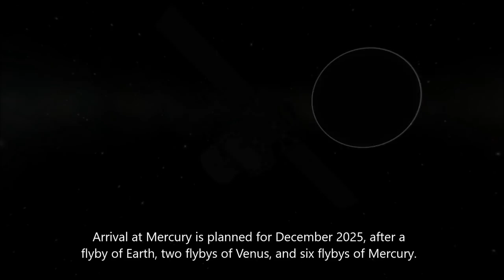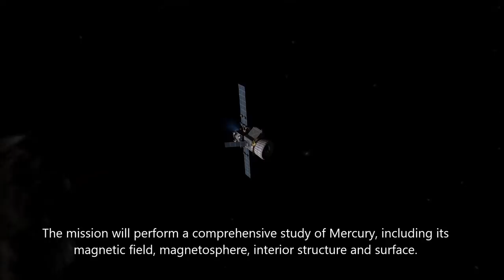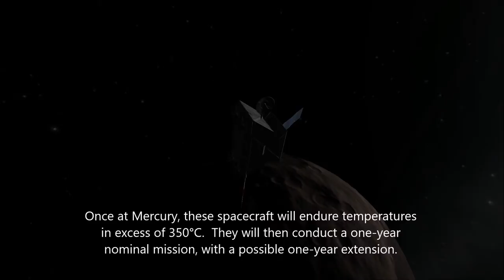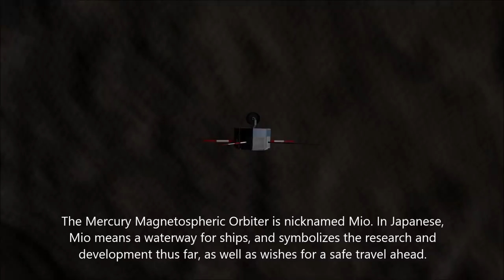KSP - BepiColombo - Pure Stock Replicas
I'm working on a few spacecraft at the moment and since the launch date for BepiColombo is a couple of days away I've skipped ahead of the list and finished this one first.  We will probably have to wait seven years to find out what the mission will achieve but for now we have KSP to get an idea of what is planed.

I plan to start using Making History now but I can't seem to get the graphics mods working so figured I'd stick with 1.2.2 just for now.

Kerbal Space Program:
The game Kerbal Space program was created by Squad please take the time to visit their website for more information on this game.